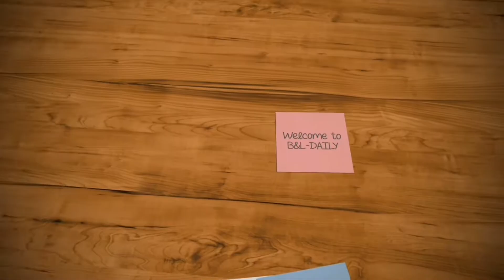❤️ PLAY WITH MY BONDING FUR FRIEND 🐕 IN BEDROOM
Hi Dear Belovedly ❤️
Morning just woke up so starts a good day with my lovely dog. Hope you love the video of  ❤️ PLAY WITH MY BONDING FUR FRIEND 🐕 IN BEDROOM.